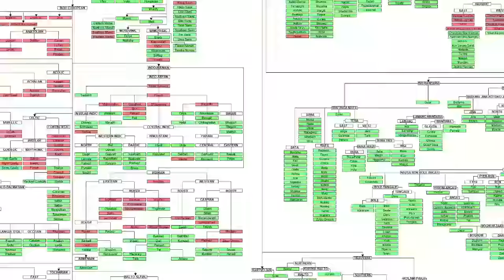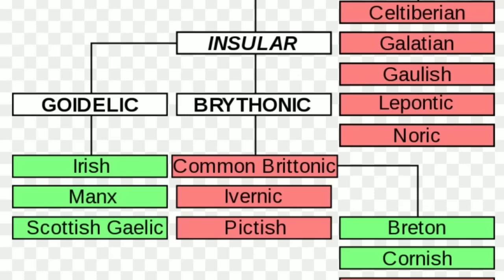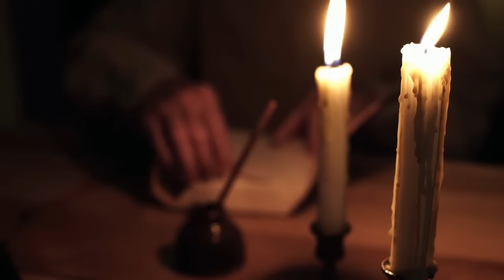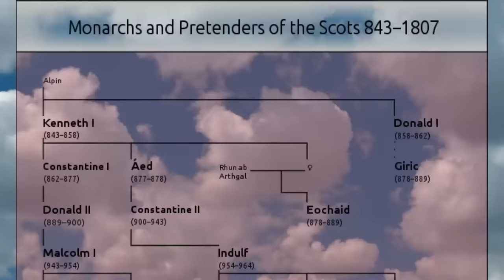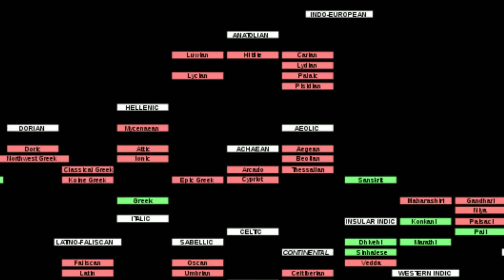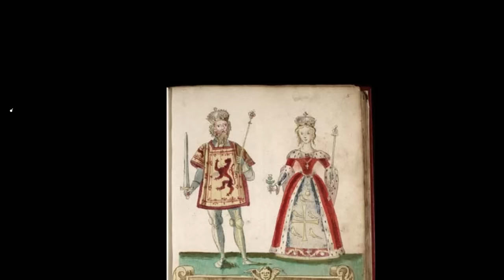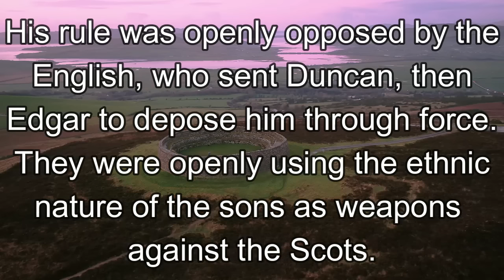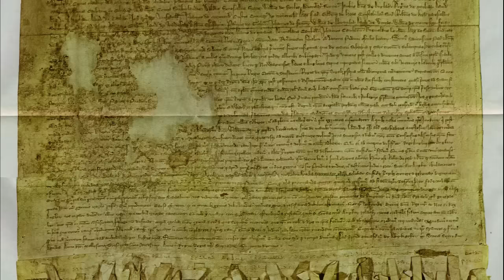Who Are The Scots?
A brief history of the origin of the Scots ethnic group and its changes over time.

Gaelic names are pronounced in OLD GAELIC. This is to show the clear link between the English version of names and their Old Gaelic origins. Modern Gaelic has changed in its pronunciation, modern Irish to an even greater degree.

Also note that there is no intent to promote a "pure" Scot, but to demonstrate the core origins and original language. Ethnicity is an evolving thing, as the video shows.